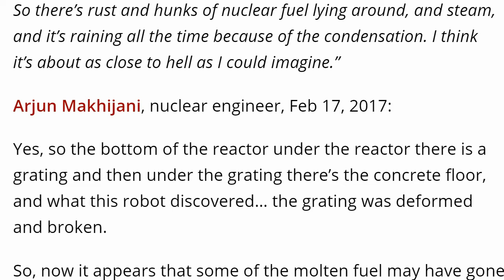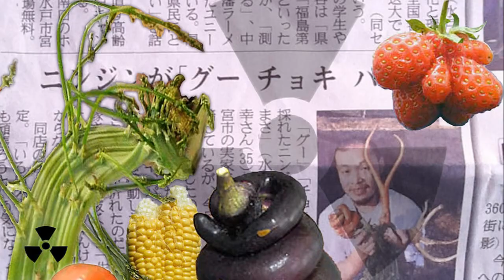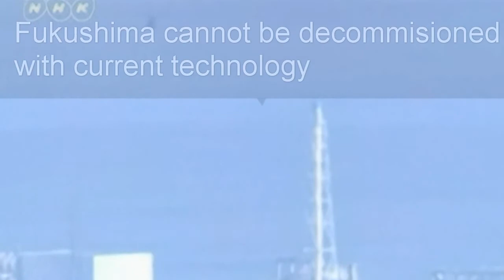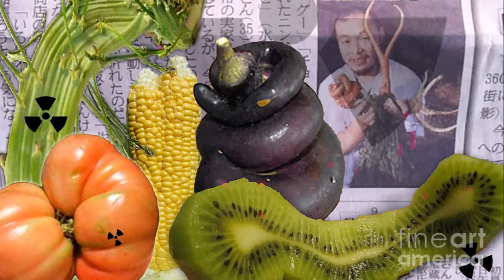Technology to Clean Fukushima Does Not Exist Robots Fried in Minutes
MAKHIJANI: It is a very high reading; they may encounter even higher readings. The difficulty with this high reading is that the prospect that workers can actually go there, even all suited up, becomes more and more remote. Robots are going to have to do all this work - That was mostly foreseen - but the radiation levels are so high that even robots cannot survive for very long. So now they're going to have to go back to the drawing board and redesign robots that can survive longer or figure out how to do the work faster, and it's going to be more costly and more complicated to decommission the site.

MAKHIJANI: So, if you get high levels of radiation in a short period of time, four Sieverts is a lethal dose for about half the people within two months. So, in 530 Sieverts per hour would give you a lethal dose in less than 30 seconds. So, it's a very, very, very high level of radiation. That's why people cannot go into the reactor and work there. That's not the end of the bad news, but that's quite a bit of it. The bottom of the reactor under the reactor there is a grating and then under the grating there’s the concrete floor, and what this robot discovered -- It was supposed to go around the grating and survey the whole area, but it couldn't because a piece of the grating was deformed and broken. So, now it appears that some of the molten fuel may have gone through the grating and maybe onto the concrete floor. We don't know because even robotic surveys are now difficult, and a high radiation turns into heat, so the whole environment around the molten fuel is thermally very hot, and so whether it is going through the concrete, whether it is under the concrete, I don't know that we have a good grip on that issue. They have to develop the robots, and I think that developing them, by looking at reactor two, and they're finding these surprises, radiation levels much higher than previously measured. It shouldn't actually be unanticipated. The big surprise here was that a part of the grating was gone, and so that the molten fuel would possibly have gone through the grating. So, I think similar surprises will await reactors one and three because each meltdown will have a different geometry.

It would also be a good idea to use reverse osmosis water.